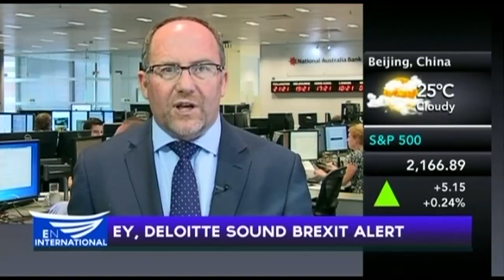EY, Deloitte sound BREXIT alert